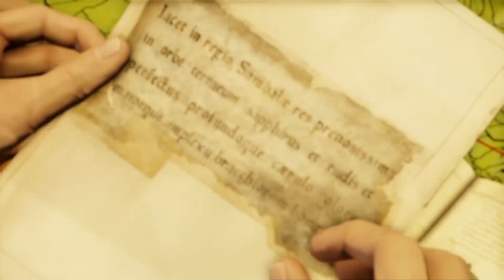Uncharted: The Nathan Drake Collection - Uncharted 2: Among Thieves Gameplay Walkthrough #5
Specs: PlayStation 4 Console

Uncharted: The Nathan Drake Collection is a remastered compilation of the action-adventure shooter platform video games Uncharted: Drake's Fortune, Uncharted 2: Among Thieves and Uncharted 3: Drake's Deception. Ported by Bluepoint Games, the collection was released exclusively for the PlayStation 4 on October 7th, 2015 in Europe and October 9th, 2015 in North America.

The Nathan Drake Collection features the original three games in the Uncharted series with 1080p resolution, 60 frames per second, better lighting, textures, and models. The collection also implements a "Photo Mode", a mode where the player can freeze the game at any moment to take personalized screenshots, derived from Naughty Dog's other remastered entry, The Last of Us Remastered, as well as new trophies. The ported games only include their respective single-player modes.

The pre-ordered version of The Nathan Drake Collection includes the "Nathan Drake Pack" which consists of single-player skins of iconic Nathan Drake outfits, as well as two weapons: the Golden AK-47 and Golden 92FS-9mm guns. Pre-ordering the collection as a digital download through the PlayStation Store would also give an exclusive Uncharted: The Nathan Drake Collection PlayStation 4 dynamic theme.

Uncharted 2: Among Thieves is a third-person action-adventure video game developed by Naughty Dog and published by Sony Computer Entertainment for the PlayStation 3. First announced on December 1, 2008, and released in October 2009, it is the second game in the Uncharted series, following Uncharted: Drake's Fortune. The game was developed over the course of nearly two years and runs on Naughty Dog's proprietary engine Naughty Engine 2.0.

Uncharted 2 takes place two years after Drake's Fortune and follows protagonist Nathan Drake's attempt to unravel a mystery surrounding Venitian explorer Marco Polo and his undocumented voyage from China. This trial leads him, Chloe Frazer and old friends Elena Fisher and Victor Sullivan into a search for the fabled Cintimani Stone and Shangri-La in a race against Serbian mercenaries. The plot draws inspiration from Polo and his travels through Asia.

Uncharted 2 received universal acclaim for its elaborate set pieces, character design, storytelling, graphics, technical innovation, and gameplay mechanics. It was named by Metacritic as the most critically acclaimed game of 2009, and received Game of the Year accolades from numerous publications and award events. It is considered to be one of the greatest video games of all time, and among the most significant titles for the seventh console generation. The game was also a commercial success, with over 6 million copies sold worldwide. A remastered version of the game was released for the PlayStation 4 in October 2015, as part of Uncharted: The Nathan Drake Collection.